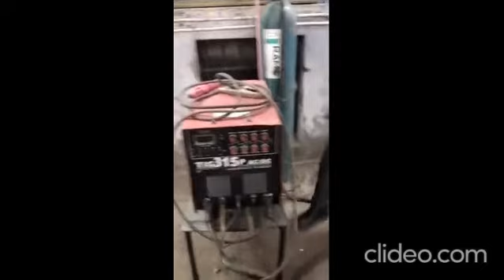Welding Shop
Workshop/Manufacturing Practices Lab (Welding Shop)
Semester: 4th